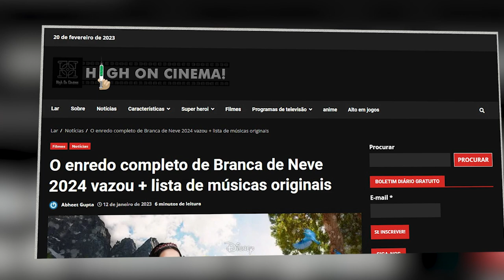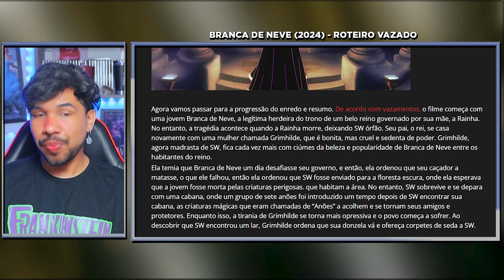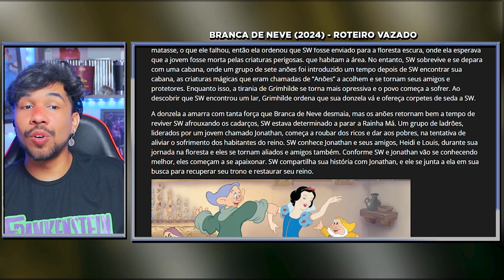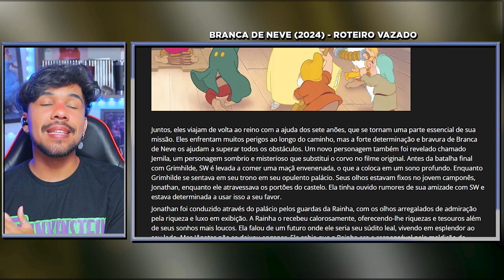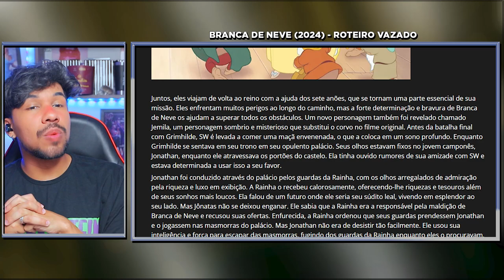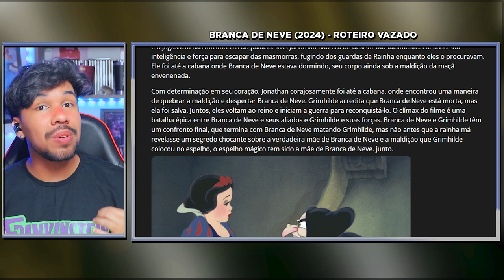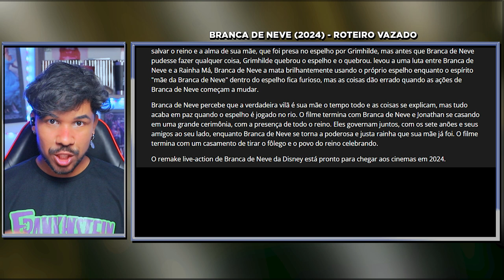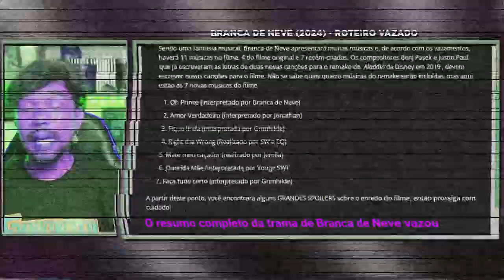BRANCA DE NEVE (2024) - "POSSÍVEL" ROTEIRO COMPLETO VAZADO - SERÁ QUE VAI SER BOM?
Branca de neve vem ai, e ja temos um possivel orteiro do filme vazado. Alteraram bastante a versão original do classico. Será que a disney vai acabar lançando apenas mais uma versão de Branca de Neve?